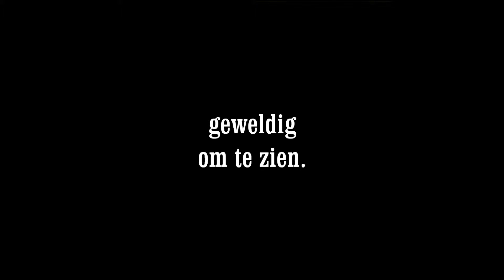geweldig om te zien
ze kan zelfs zingen